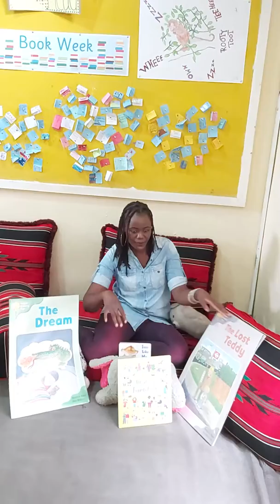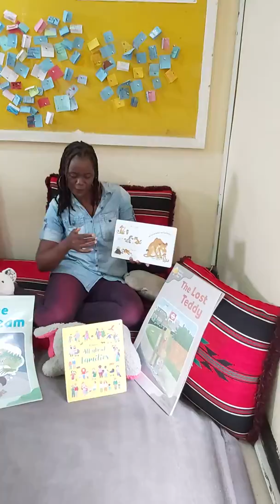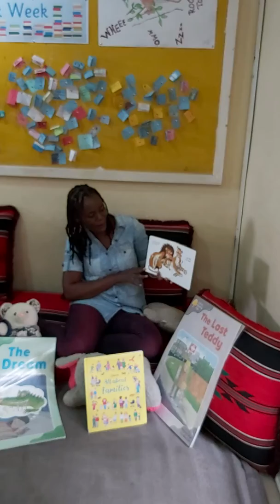Story Time - Just Like My Mum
Read by Ms. Mirriam From Early Learners